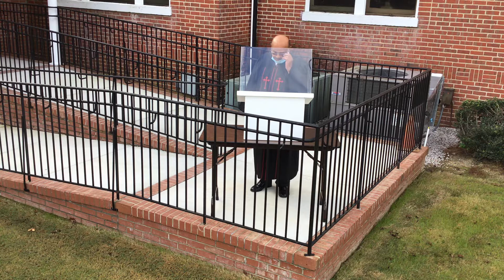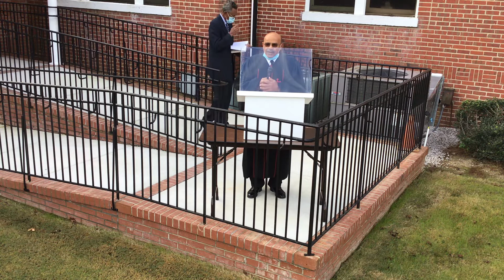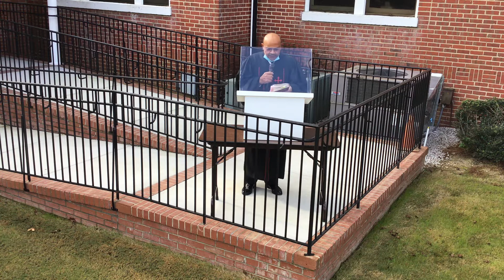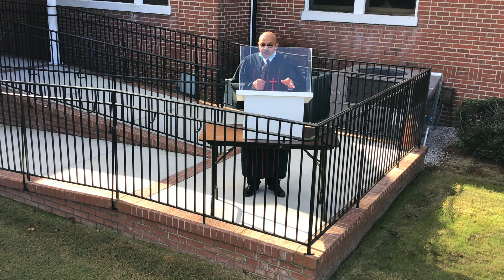October 18th, 2020